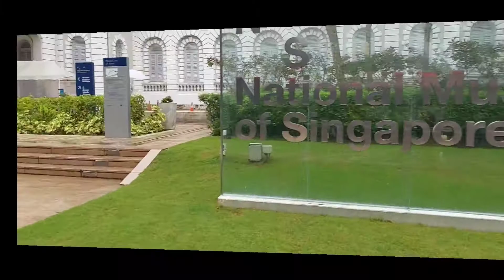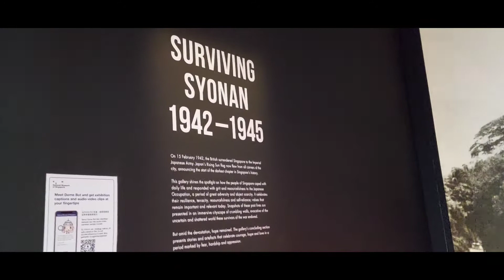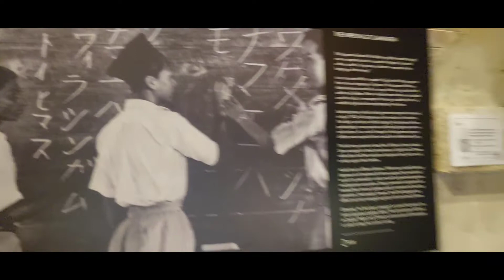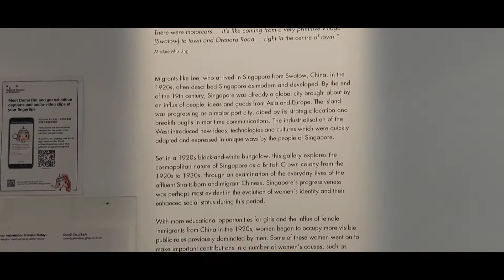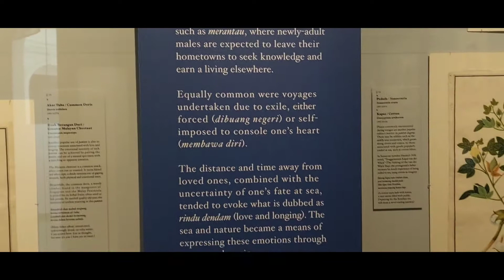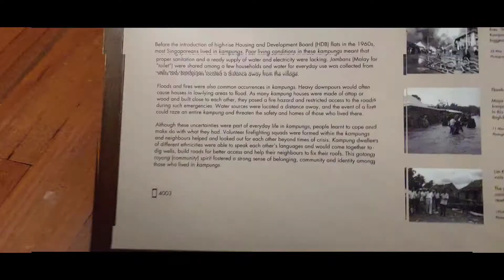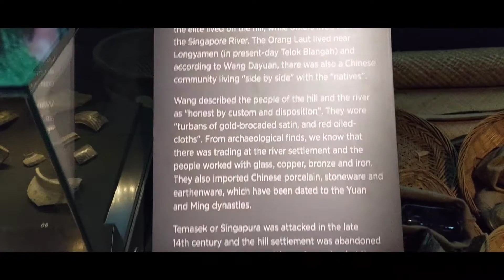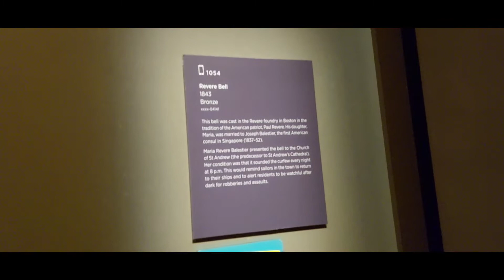Singapore Museum(OFW Sunday offday)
i never read all what is writen in every portrait or picture...but looking around feels like your way back how Singapore starts and how life has been...i'm glad i have a chance to visit Singapore Museum and able to experience going in such a nice place...